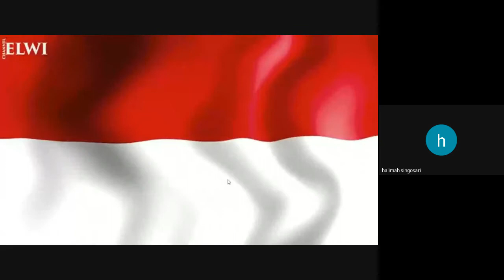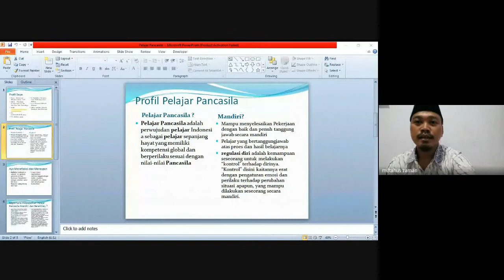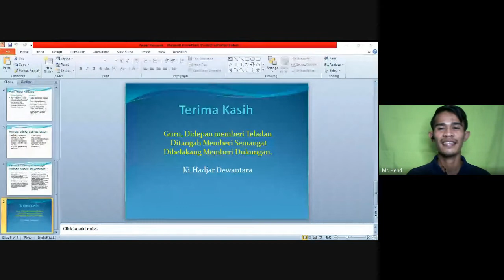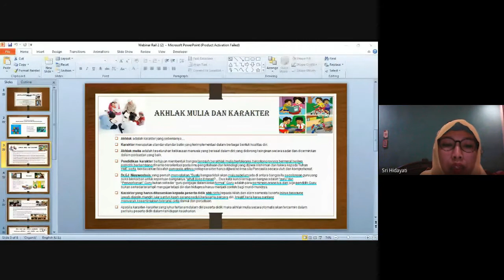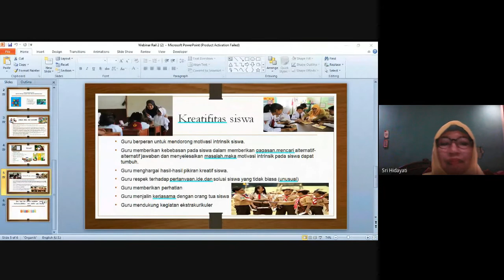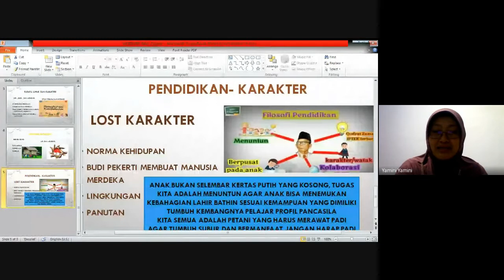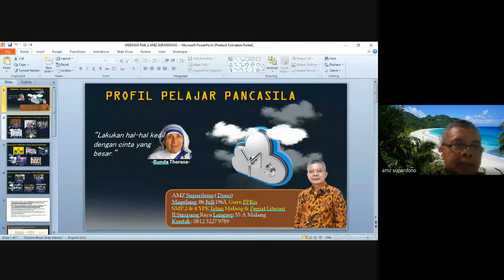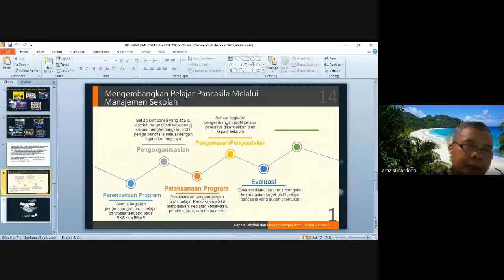Webinar WAWASAN KEBANGSAAN dan PROFIL PELAJAR PANCASILA (RAIL 2)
WAWASAN KEBANGSAAN dan PROFIL PELAJAR PANCASILA dalam Pendidikan karakter RAIL 2
Kegiatan ini merupakan aksi sukarela para guru sebagai wujud nyata bentuk kepedulian untuk bangsa dan negara kesatuan republik Indonesia. Wawasan kebangsaan dipandang perlu dan wajib untuk terus ditumbuhbkembangkanbsebagai modal utama dalam mewujudkan generasi bangsa yang berkarakter Pancasila.
Webinar 1 ini diselenggarakan pada :
Hari : Selasa
Tanggal : 26 Oktober 2021
Waktu : Pk. 19.00 WIB - 21.30 WIB
Dalam kegiatan ini hadir sebagai nara sumber :
1. Miftahus Zaman, S.Pd  (Kepala MTs Alkhairiyah Kraksaan Probolinggo)
2. Sri Hidayati, S.Pd (guru B.Inggris MTs Walisongo 1 Maron Probolinggo)
3. Yamini, S.Pd (guru SDN 3 Lawang Malang)
Bersama Host :
1. Wihelmus Hendra (guru SDK Sang Timur Pasuruan)
2. Tasya Putri (Putri Kampus 2021 Unikama)
dan hadir sebagai keynote speech :
Drs. AMZ Supardono (guru PPKn YPK 2 & 4 Jatim Malang